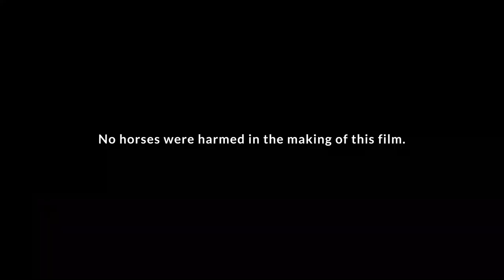1. Paris - Horses Drowning In A Lake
We dive into our 18 day adventure head on. Join me, Jordan and Matt on the ride of our lives. Day 1 brings us to the beautiful castle of Versailles, where we meet an interesting tour group and join an anti-animal activist group.